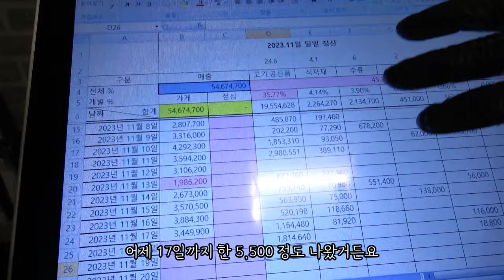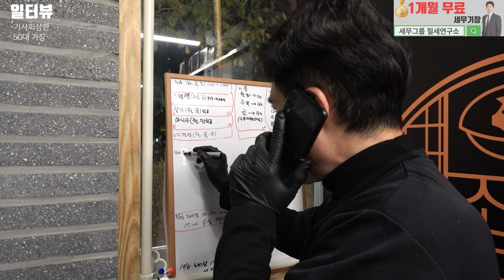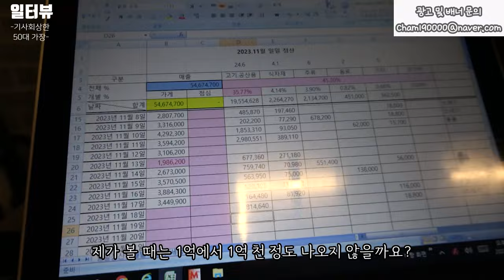와이프 생활비도 못주다가 지금은 월 3천 씩 버는 50대 자영업자이야기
▶배너◀
* 상담신청
▶ 위치 : 서울시 강남구 강남대로 464 4층 423호